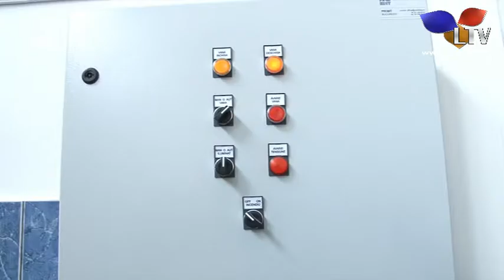Se oprește apa în Cernavodă! - Litoral TV